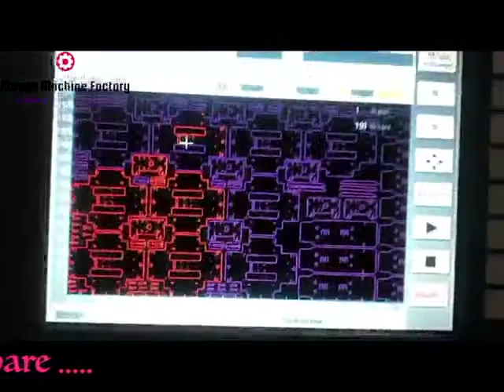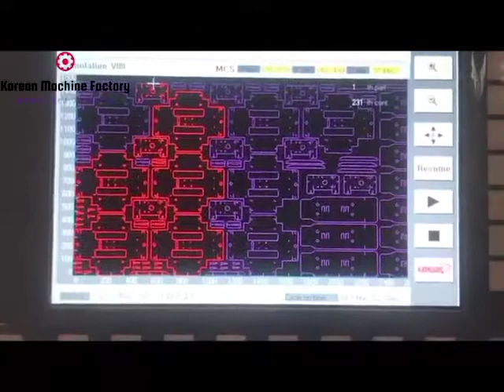Amazing style shite cuter laser machine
This video shows you how to cut a big style shite by using a laser machine with amazing technology.